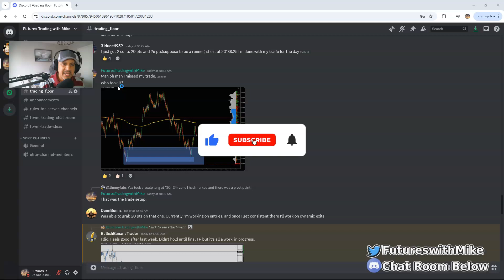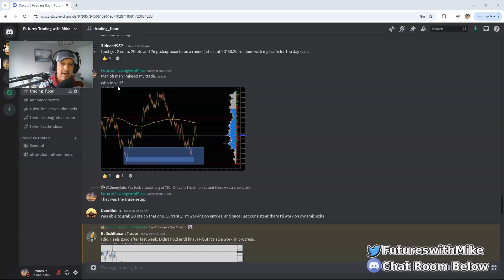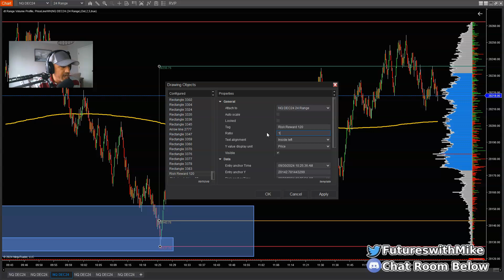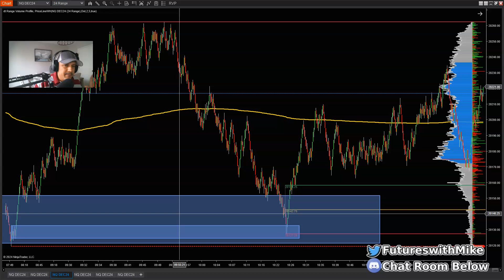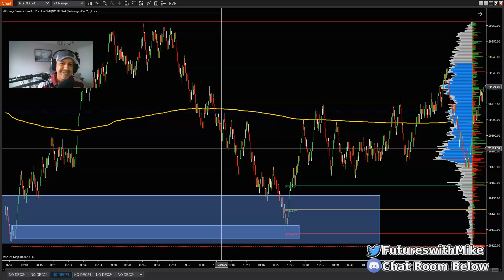How to Control Your FOMO as a Futures Trader in 10 Minutes or Less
👉Click the Link Below to Become an Exclusive Member to Gain Access to the Trade Breakdowns, Video Playlist and More:

Recommended Futures Trading Books:
The Discplined Trader by Mark Douglas